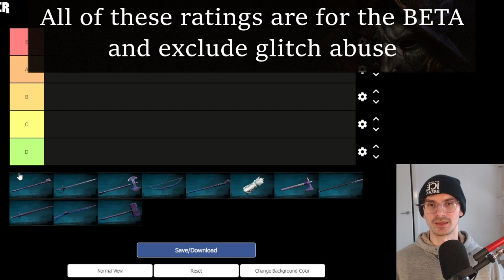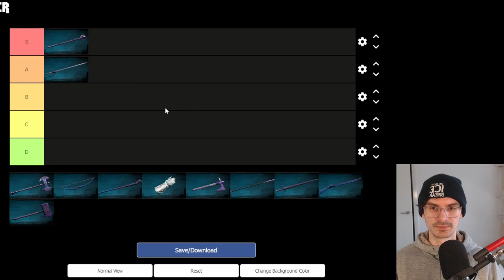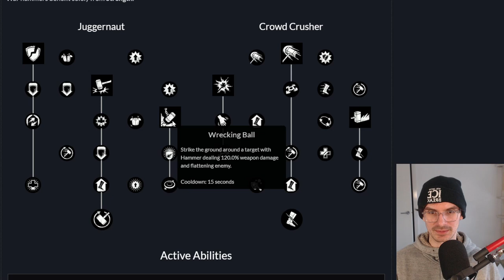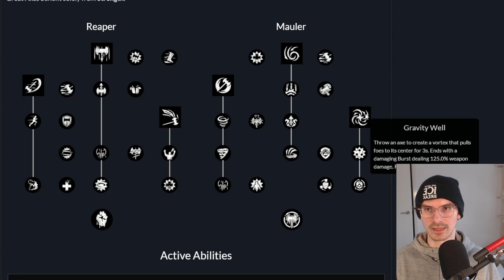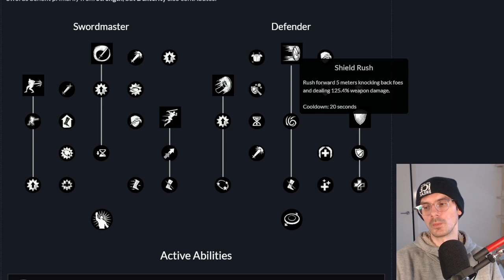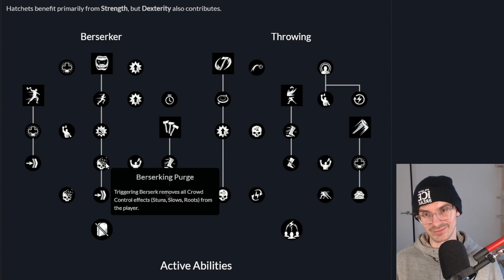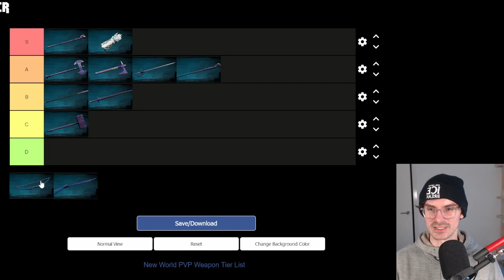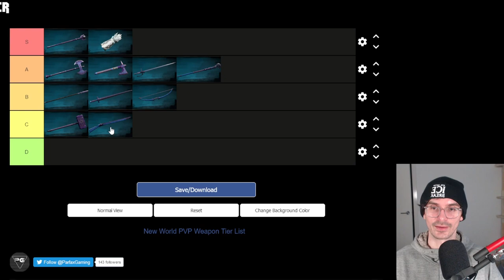New World Weapon Tier List: 1v1 ⚔️ Duel! - In-Depth Weapon Breakdown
In this in-depth New World Weapon tier list for 1v1 / duel, we're going over all weapons that were in New World during the Closed Beta and discuss their strengths and weaknesses. Some weapons are much better suited for 1v1, whereas other shine in large scale PvP or PvE. And then there's the Life staff, which currently shines everywhere. We're especially taking a closer look at melee weapons. The Hatchet and Great Axe in particular have been frequent points of discussion, so we'll be doing a deep dive breakdown on those.

Time stamps:
0:00 Timestamped for you convenience!
0:33 WATCH THIS FIRST PLEASE THANKS :)
1:15 Life Staff
3:15 Rapier
7:40 Fire Staff
10:00 Spear
14:42 War Hammer
19:07 Great Axe
26:35 Ice Gauntlet
29:40 Straight Sword & Shield
34:42 Hatchet
43:35 Bow
46:46 Musket
51:42 Please considering subscribing :)